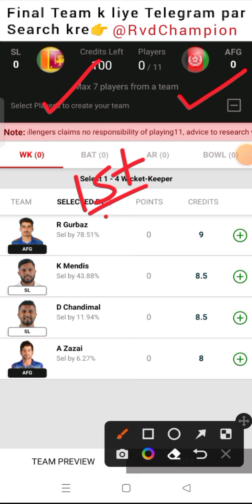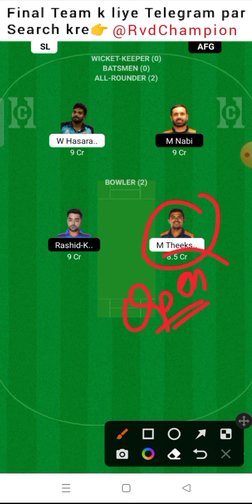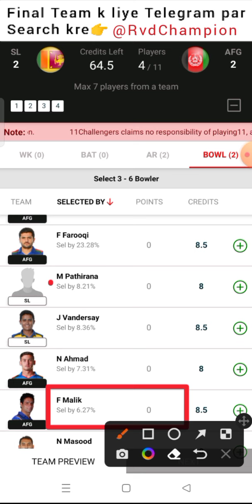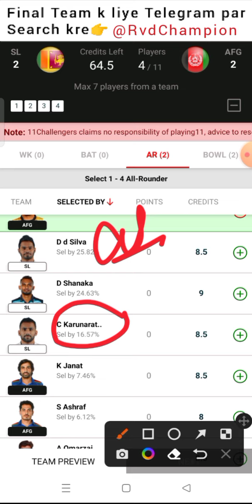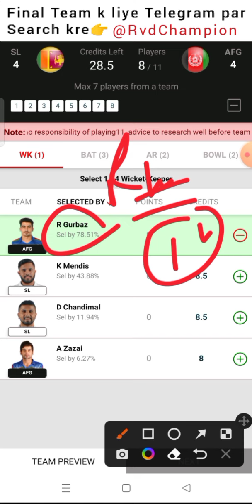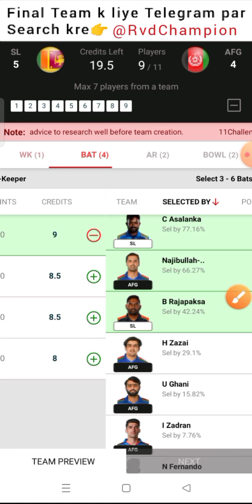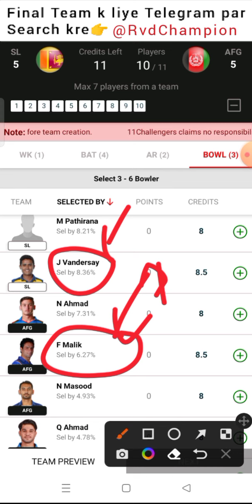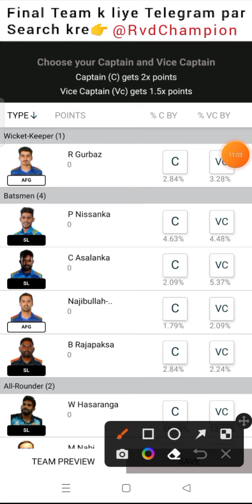sl vs afg dream11 prediction, afg vs sl dream11, sri lanka vs afghanista 1st asia cup t20, sl vs afg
sl vs afg, afg vs sl live, sl vs afg dream11 prediction, afg vs sl dream11, sl vs afg live score, afg vs sl, sl vs afg live match, afg vs sl dream11 prediction today match, sl vs afg

srilanka vs afghanistan live, srilanka vs afghanistan live match, srilanka vs afghanistan live match today, srilanka vs afghanistan, asia cup t20, asia cup t20, asia cup t20 2022, asia cup t20 tive streaming, asia cup t20 2022 live, asia cup t20 2022

dream11, dream11 team today, dream11 tamil, dream11 today match, dream11 tamil nadu, dream11 today, dream11 app link, dream11 app

dream11 prediction, dream11 prediction today match, dream11 prediction app, dream11 prediction today, dream11 prediction tamil, dream11 prediction today match tamil, dream11 prediction today match t20, dream11 prediction channel,

sl vs afg dream11 team, afg vs sl dream11 prediction, sl vs afg 1st asia cup t20, sl vs afg t20, t20

championrvd

slvsafgdream11prediction, afgvssldream11, srilankavsafghanistanasiacupt20, slvsafg